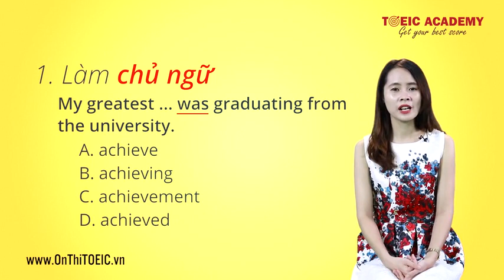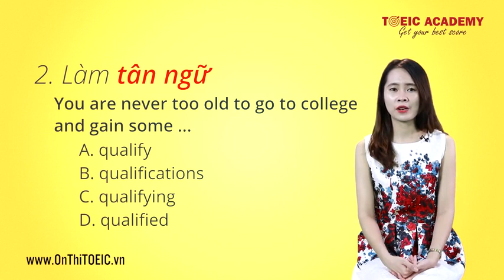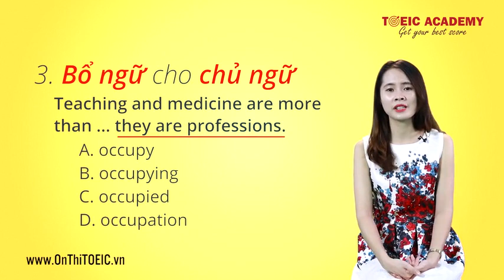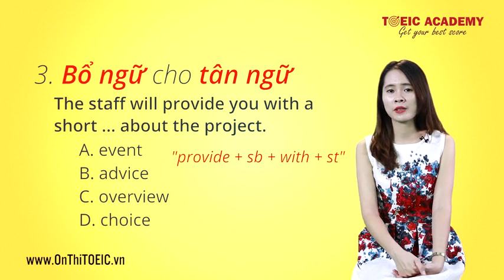TOEIC cấp tốc cho người mất gốc - video 23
* Khóa luyện thi TOEIC trình độ cơ bản, dành cho những bạn mất gốc tiếng anh.